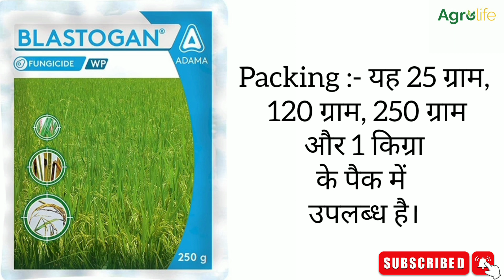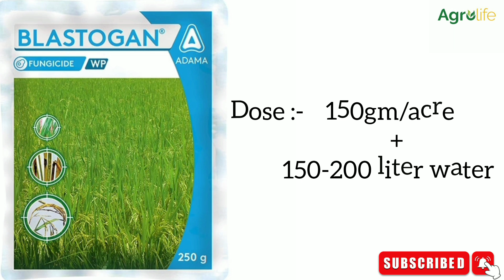Blastogan ki full information video | blastogan fungicide